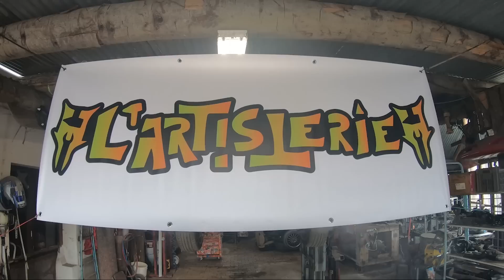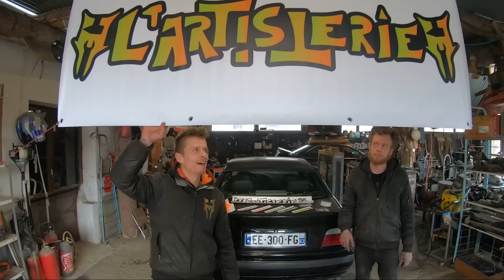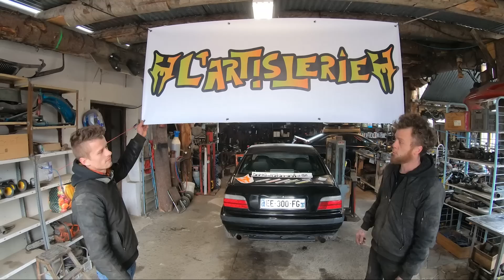Le parc s'agrandit, V8 DIESEL en force !!! + UN PACK À GAGNER !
🛠 Groupe Facebook pour lâcher tous vos délires et créations ↙↙↙

Nous nous sommes inscrit sur Tipeee pour collecter des fonds pour un nouveau revêtement de sol dans notre terrain et pour soutenir la chaîne et en améliorer le contenu !

💥 Merci à tous pour la FORCE que vous nous donnez ! 💥
💥 C'est de la patate, amusez-vous la bien ! 🛠

🛠🛠 L'ARTISTERIE 🛠🛠

Les vidéos et images présentes sur la chaîne " L'ARTISTERIE " ne sont pas libres de droits.